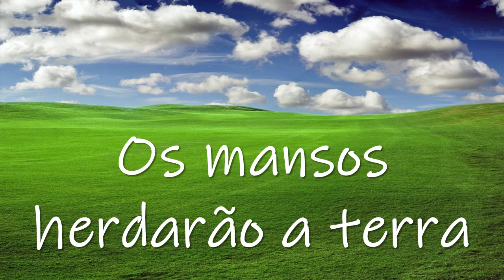MINUTOS COM DEUS - Os mansos herdarão a terra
OS MANSOS HERDARÃO A TERRA

“Bem-aventurados os mansos porque herdarão a terra” (Mateus 5). Ser manso significa ter domínio próprio, controle sobre o elemento natural. Mansos são os que têm a força espiritual para dominar o elemento natural e são disciplinados para entender e aceitar que tudo vêm de Deus. Os mansos não são influenciáveis pelas conversas e tecnologias naturais, pois conhecem a Verdade e são inabaláveis. Os mansos se contentam com o que recebem de Deus.

Gostou destes Minutos com Deus? Assista mais sobre o assunto no DVD Série Águia 25: Desvendando mistérios, disponível na loja da Editora Vento Sul